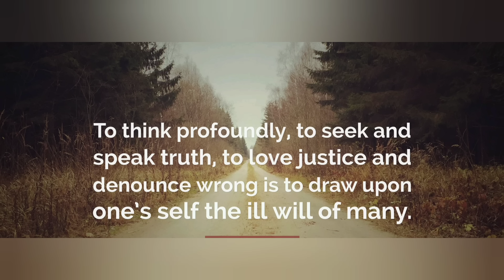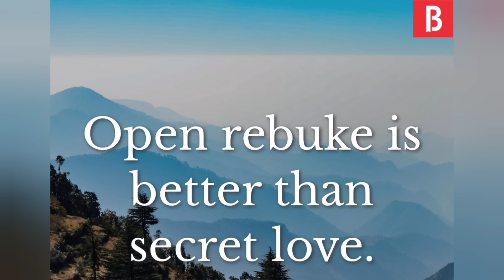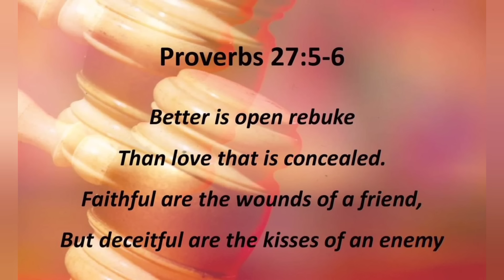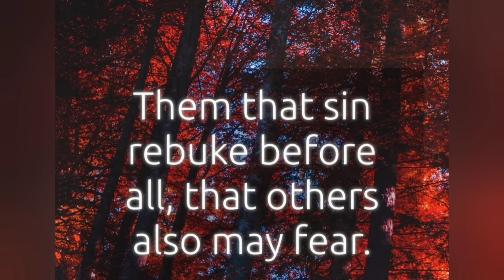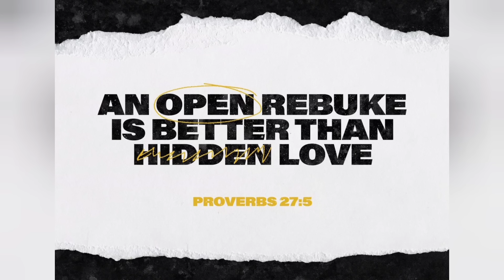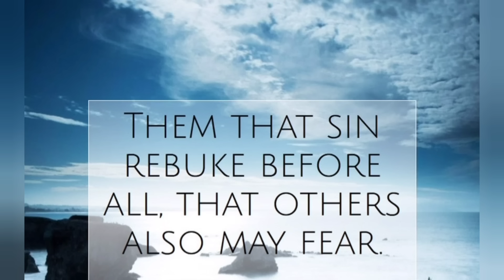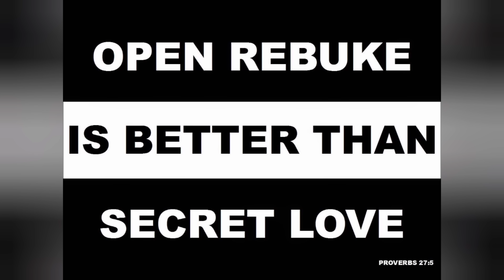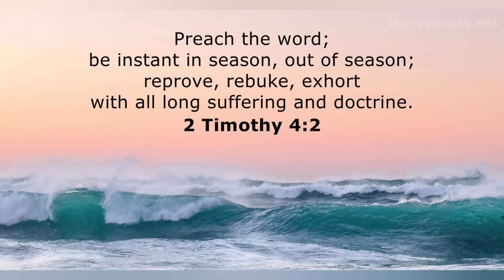CATHOLIC MEDITATION: Friday - 4 October, 2024. (26th Week - Ordinary Time, Year B).